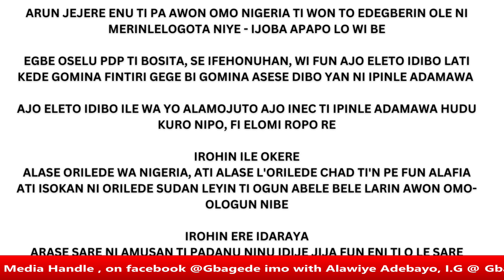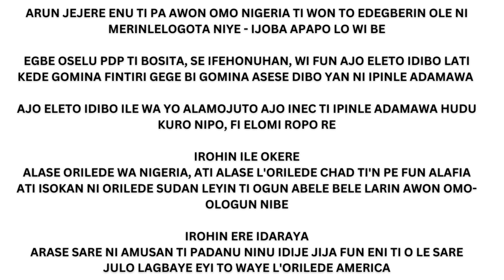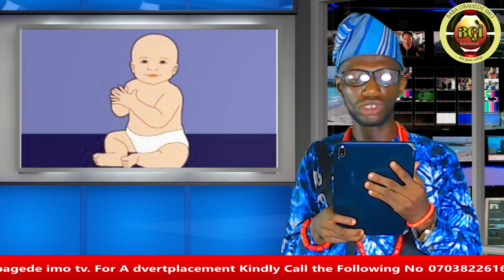ODAJU ABIYAMO RE NI IPINLE OGUN! ARABIRIN YI GBE OMO RE LO TA NI EKO, KO LE SAN GBESE RE